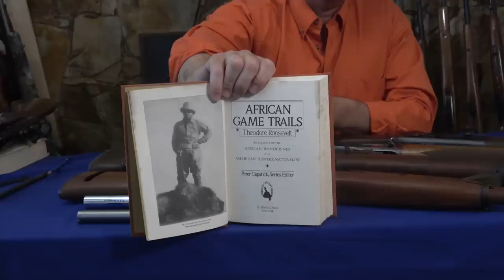The Extraordinary H & K 770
I have been interested in semi-automatic rifles from a young age, and in this video I introduce you to one of my favorites -- the H & K 770! It is always nice to get a close look at different firearms for comparison purposes and here we get to do just that with a Browning Auto 5, a Remington Model 8, a Garand, and an M1 Carbine. I hope you learn something new from this video on the H & K 770.